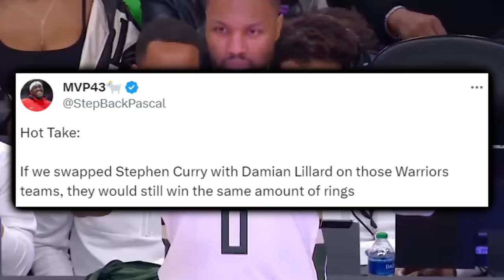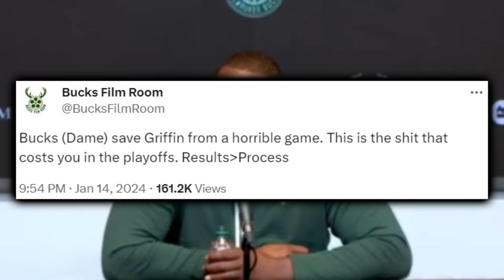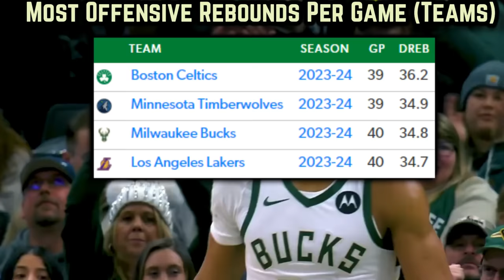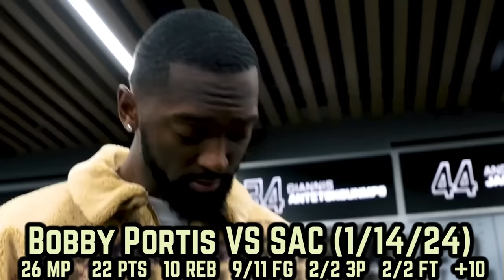The Milwaukee Bucks Unfathomable Miracle Is TELLING…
Dame’s all-time buzzer beater required a mix of skill, killer mentality, and stage presence that’s definitively rare. However, the Bucks wouldn’t have pulled out what was the game of the year without Brook Lopez showing up on both sides. Along with that, Bobby Portis’s meaning to this team is evaluated.  Also, stick around to find out how so-called basketball fans were still disrespecting Milwaukee even after an "against-all-the-odds" type win. The overcoming of adversity showed us the Bucks have some real heart- which will translate well to the post-season. Great win against a Sacramento team that isn’t a joke anymore. Milwaukee fans should appreciate what Griffin’s doing as a rookie HC. Vibes are up…

Last Video: The Milwaukee Bucks Should Not Be Forgotten…

0:00, Intro

0:51, Ending The Dame-Steph Discourse

1:03, Coaches & Rants

2:27, Clutchest in the World

4:19, 104 From Your Next 5

4:37, Rebounding Passes The Test

4:58, Lopez Comes Through

5:43, Bobby’s True Value

6:20, Clutch Ranking Boost